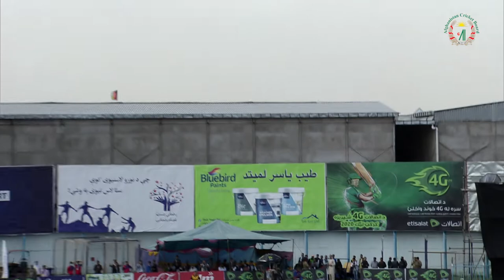Young spinner Nangialai Kharoti,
Young spinner Nangialai Kharoti, ,who was declared Best Emerging Player of the tournament in the recently concluded Shpageeza Cricket League 2020, talks about his experience and performance in the league !